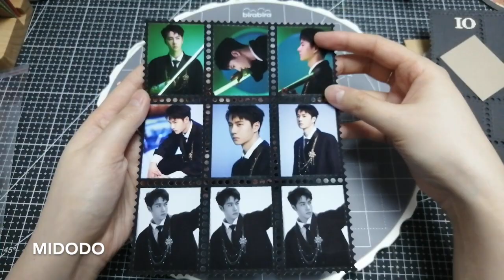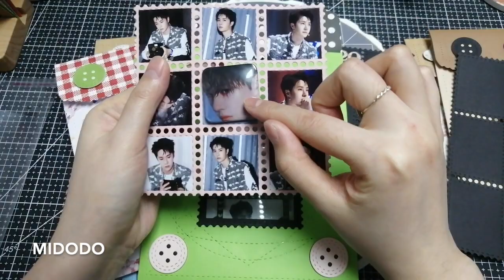New Product | Part 1 Midodo store new dies & Detailed introduction | Midodo November 2022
You can buy it in our AliExpress store.
【MD22379】Stamp Window File bag Cutting Dies

【MD22374】Lace packaging bag Cutting Dies

【MD22385】Mini 2 types of lace file bags Cutting Dies

【MD22371】Mini 2 types of window file Cutting Dies

【MD22376】Big Size Stamp Cutting Dies

【MD22377】Small Size stamp Dies